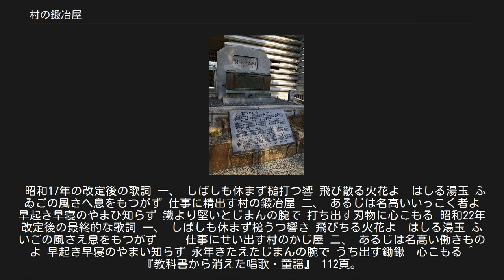村の鍛冶屋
「村の鍛冶屋」（むらのかじや）は、日本の童謡。
文部省唱歌。
 唱歌「村のかじや」記念碑（三木市立金物資料館） 作詞者・作曲者ともに不詳。
初出は1912年（大正元年）12月「尋常小学唱歌（四）」。
歌詞が当初のものから時代により書き換えられながら、長く全国の小学校で愛唱されてきた。
 だが昭和30年代頃から農林業が機械化するにつれ野道具の需要が激減し、野鍛冶は成り立たなくなって次第に各地の農村から消えていく。
鍛冶屋が作業場で槌音を立てて働く光景が、児童には想像が難しくなった昭和52年には文部省の小学校学習指導要領の共通教材から削除された。
以後、教科書出版社の音楽教科書から消えはじめ、昭和60年にはすべての教科書から完全に消滅した。
 道具屋で販売する刃物を製造する工場はあり、町の鍛冶屋は非常に少なくなっているが日本各地に残っており、地元の農家も支えている。
 以下がオリジナルの歌詞である。
 一、 暫時（しばし）も止まずに槌打つ響 飛び散る火の花　はしる湯玉 ふゐごの風さへ息をもつがず 仕事に精出す村の鍛冶屋 二、 あるじは名高きいつこく 老爺（おやぢ） 早起き早寝の 病（やまひ）知らず 鐵（てつ）より堅しと誇れる腕に 勝りて堅きは彼が心 三、 刀はうたねど大鎌小鎌 馬鍬に 作鍬（さくぐは）　鋤よ鉈よ 平和の打ち物休まずうちて 日毎に戰ふ　 懶惰（らんだ）の敵と 四、 稼ぐにおひつく貧乏なくて 名物鍛冶屋は日日に繁昌 あたりに 類（るひ）なき仕事のほまれ 槌うつ響にまして高し 大正2年6月9日発行の教師用の説明書である吉丸一昌閲『歌詞評釈』に以下の説明がある。
 「これは讀本巻八の第十に『かぢや』といふ題で、昔刀鍛冶であつた鍛冶屋の爺さんの話がある。これから來た趣向である。」 「讀本」とは、1903(明治36) 年4月、小学校令の改正により定められた小学校用の国定教科書である「尋常小学讀本」を指す。
「かぢや」とは、以下の記事である。
 第十　かぢ屋 僕の近所に年よりのかぢ屋があつた。
せが高く、目がするどくて、ちよつと見ると、おそろしいが、いたつて氣だてのやさしい老人であつた。
 「トンテンカン、トンテンカン。」と、毎朝早くから弟子を相手につちを打つ音が聞える。
一日も休んだ事がない。
僕は時々其の仕事場の前に立つて見てゐた。
ある時は釘をこしらへてゐた。
ある時は鎌をきたへてゐた。
又車のわを打ってゐた事もあつた。
僕の家で一度つるべの金たががこはれた時、つくろひを頼んだ事があつたが、翌日すぐにこしらへてくれた。
夏のどんな暑い日でも、あせを流しながら、暮方まで働いてゐた。
仕事をしながら、僕に色々な話をした事もある。
ある時の話に、 「自分は今こそこんな小刀や釘などを造ってゐるが、元は少しは人に知られた刀かぢで、若い時から何十本となく大太刀・小太刀をきたへた。刀は武士のたましひといはれたものだから、きたへる時は身を清めて、一心不亂に打つたものだ。」といつた。
 何時も丈夫さうな老人であつたが、去年の暮に死んでしまった。
其の時分までよそへ奉公に行つて居つた若いむすこが、今では其の後をついで、朝から晩まで相かはらず、「トンテンカン、トンテンカン。」と働いてゐる。
 農具など野道具や山道具を製作する職人を「野鍛冶」と呼ぶ。
この歌の主人公である老職人も、歴史に名が残るような刀鍛冶ではなく、地域の農民とともに生きる無名の野鍛冶である。
しかし彼は武勇のための兵器ではなく、民衆が平和時に生産に励むための農器具を鍛える自己の職業をかえって大いに誇りとし、勤勉に日々の労働に没頭している光景が初出時におけるこの唱歌の描く情景であった。
 だが1942年（昭和17年）3月刊の「初等科音楽（二）」に収録の際には、平和を歌う三番以降の歌詞の後半が戦時下の国策に不適当として教科書から削除され、戦後も復活することがなかった。
また、一番の「しばしもやまずに」が「休まず」へ、「飛び散る火の花」が「飛び散る火花よ」へ、二番の「あるじは名高きいつこく老爺」が「あるじは名高いいっこく者よ」などと変更された（「いっこくもの:一刻者」は「一徹者」と同義。頑固おやじの意）。
 そして戦後の昭和22年には文語調が子供には難しいとの理由から、題名が「村のかじや」と平仮名表記にされるとともに、「刃物」が「鋤鍬（すきくわ）」と変更されるなどさらに手が加えられ、最終的な歌詞は以下のようになった。
用語を平易なものに書き換え、特...